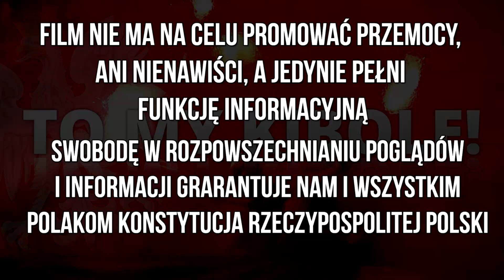Sandecja Nowy Sącz - Górnik Zabrze 03.04.2010